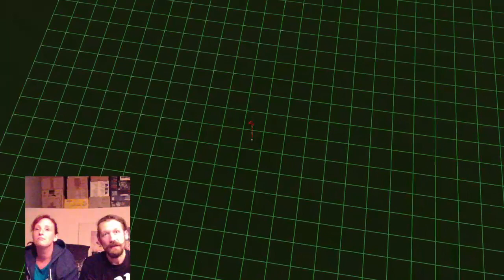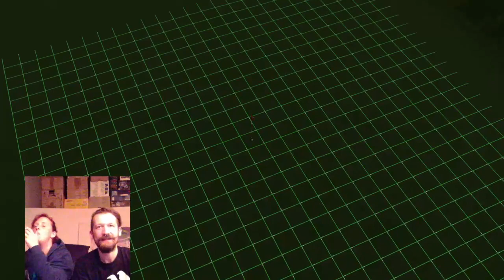The Golf Club ☆ It's a dogleg! ☆ PS4 ☆ THE S&L TOURS! Let's play 18 Holes 2-Player